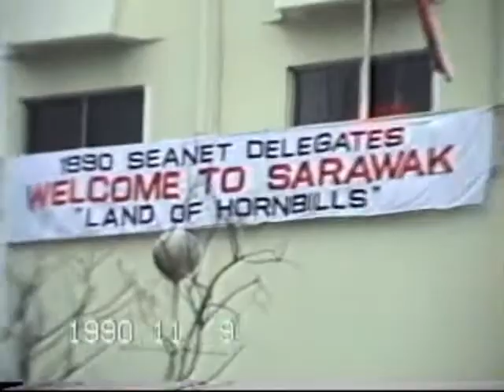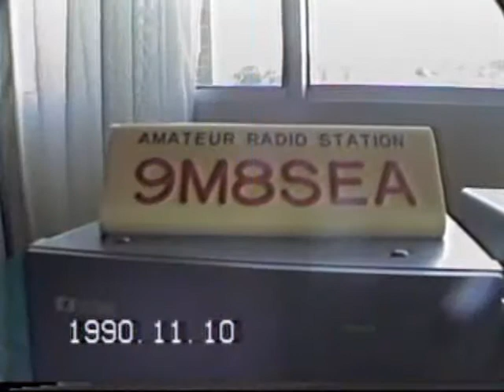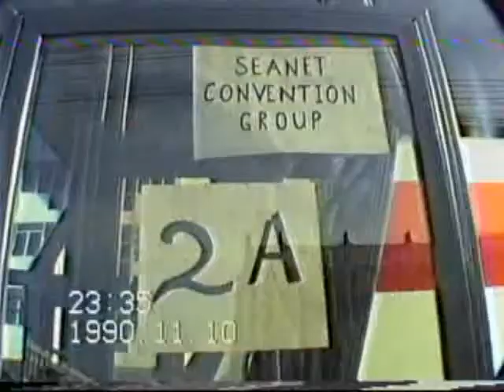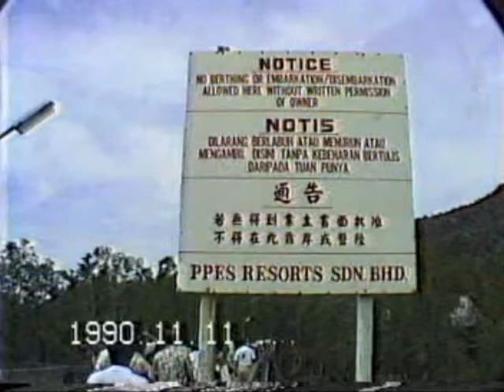Seanet Convention(Kuching Seanet 1 / 3)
18Th 1990 Kuching Malysia